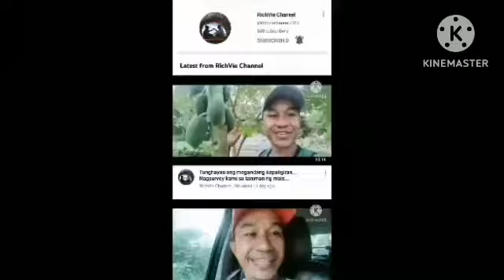Wow...enjoy ako sa pagbenta itlog at sobrang gandang tanawin sa probinsya... # Relaxing to watch!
Napakagandandang tanawin sa probinsya.